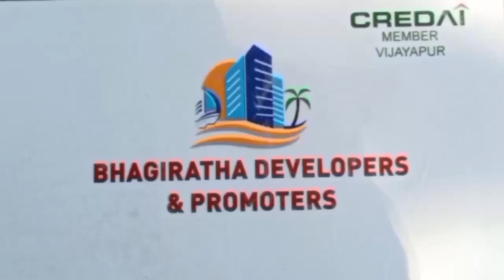SABARIMALA DARSHAN SHURU 08-01-2021